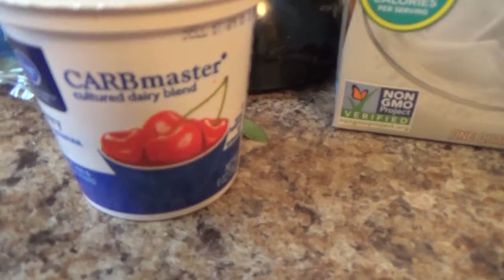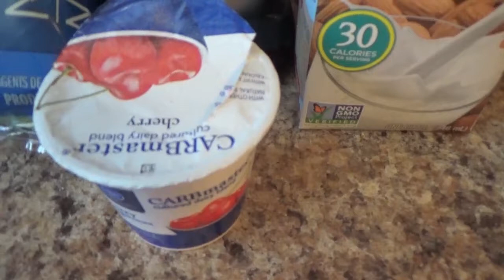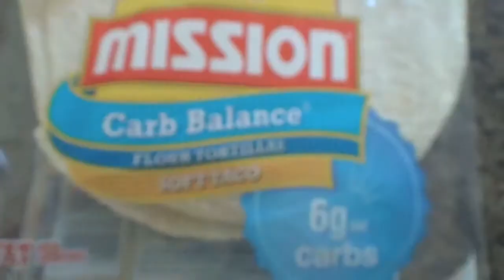PBB: Working out + Low Carb Diet Meals